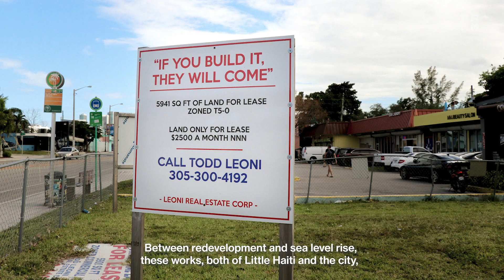Live Virtual Local Views at PAMM: Monica Sorelle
Join us digitally for our tour program, Local Views at PAMM, where select local artists will speak about a few works of art currently on view at the museum and their own artistic practice. This week, Monica Sorelle will lead the tour on Facebook Live and YouTube Live.

Local Views at PAMM gives visitors a first-hand virtual interaction with local artists by creating conversations centered around art and the creative process. While the museum is currently closed, this casual 30-minute conversation takes place in a virtual setting every Thursday. ​

About Monica Sorelle

Monica Sorelle is a Haitian-American filmmaker based in Miami. She is a member of Third Horizon, a creative collective dedicated to developing, exhibiting, and distributing work that gives voice to stories of the Caribbean, its diaspora, and other marginalized and underrepresented spaces in the Global South. She was an inaugural fellow of New Orleans Film Society's Southern Producers Lab in 2018, and among her recent producing credits is the short film "T", which won the Golden Bear for Best Short Film at the 70th Berlinale in 2020. in 2019, Sorelle began writing her feature directorial debut as a Cinematic Arts resident at Oolite Arts.​

Video footage and photography courtesy of Monica Sorelle
Video editing by PAMM